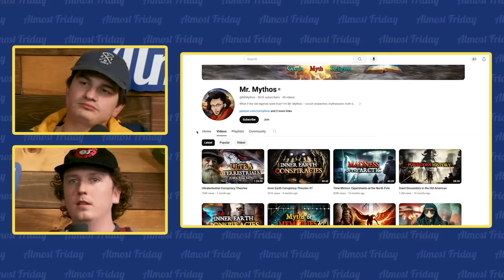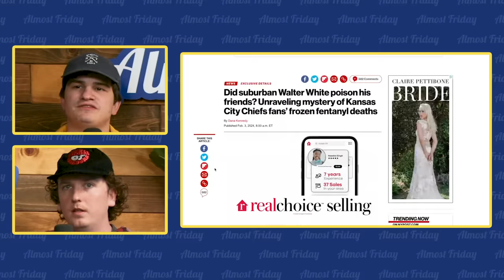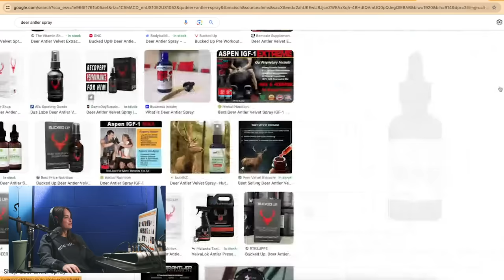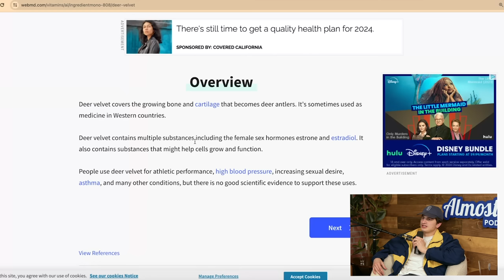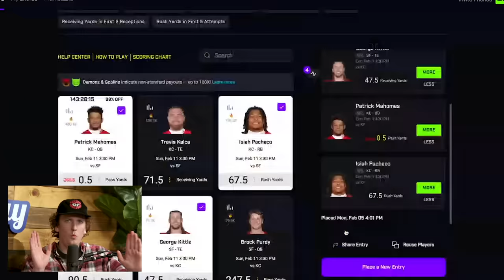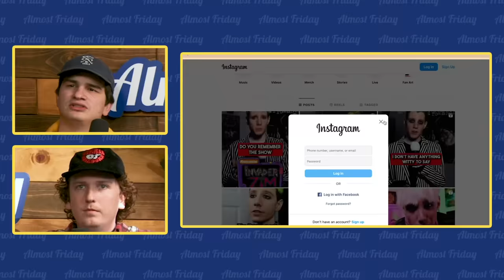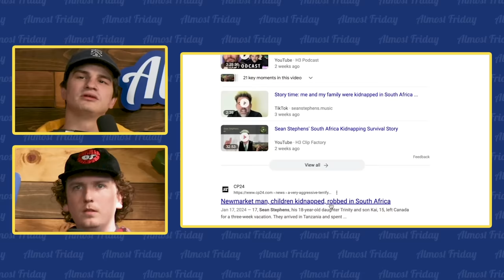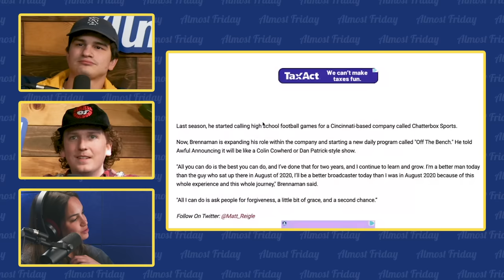Nooks and Crannies - Almost Friday Podcast EP #64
It never rains in LA, so when it does, the boys are DEPRESSED. Tune in to hear some puke stories, Will and Liam's absurd Super Bowl picks, and Week 3 of Cracker of the Week. Does Liam finally get on the board, or does Will demolish yet again?

100% DEPOSIT MATCH UP TO $100 WHEN YOU DOWNLOAD THE PRIZEPICKS APP AND USE CODE “FRIDAY”
DOWNLOAD BETTERHELP AND GET YOUR FIRST 3 MONTHS OF ONLINE THERAPY FOR FREE WITH CODE “BEERS”

00:00 Ads
01:26 Angelology
08:15 Puking at the Airport
13:29 Deer Antler Spray
22:55 Super Bowl Picks
27:10 Cracker of the Week
37:25 Sean Stephens KIDNAPPED
41:04 Emily Was Followed
47:08 Characters
59:17 Announcer Fired On Live TV
1:04:13 Another Character